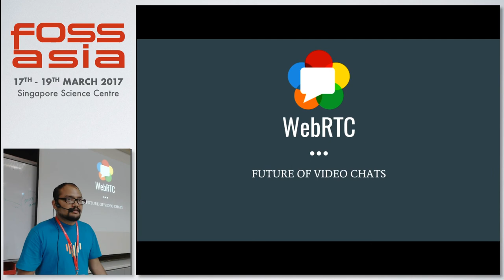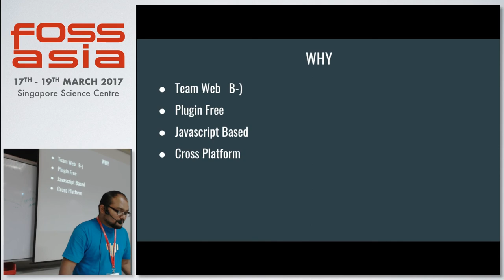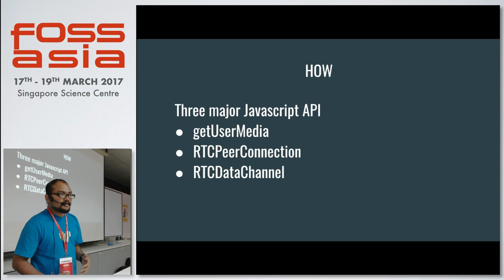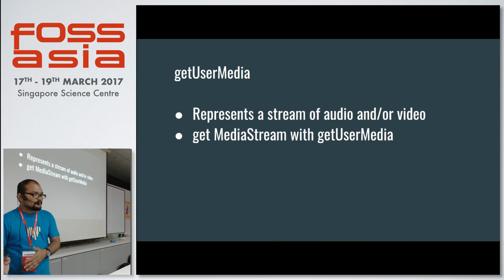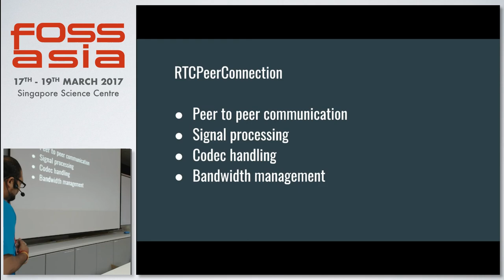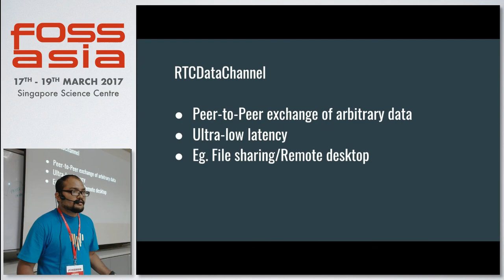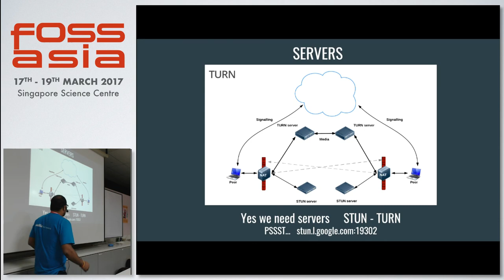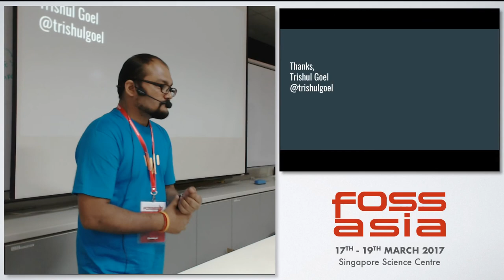WebRTC - future of Video Chats - Trishul Goel - FOSSASIA Summit 2017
Speaker(s): Trishul Goel (Delhi)

Abstract:
WebRTC is a new technology used for peer to peer communication over modern browsers. This session will feature a practical tutorial that will use hands-on examples for teaching how to create realtime audio/video connection. Any person with a basic understanding of HTML5, CSS and JavaScript would be able to follow through the code examples. The talk would run through topics like webRTC, webRTC applications, sockets, testing applications realtime. In this talk, we will be understanding how to get started with webRTC apps and create solutions for one to one video chat, one to many video chat, broadcasting video, screen sharing features.By the end of the talk, attendee will be having complete understanding of what webRTC is, various use cases and application for the same. Attendees will be able to make there own webRTC app projects.

(Type: Talk | Track: Web & Mobile | Room: Fermi (Floor 3))